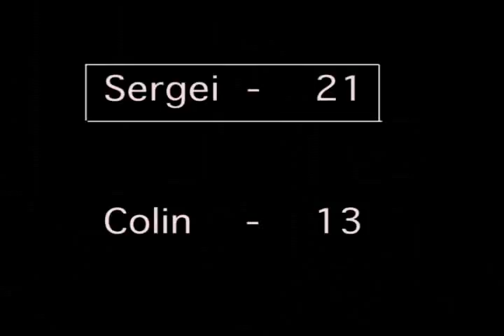sergei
a documentary on the life of a Russian ping-pong player living in the US...